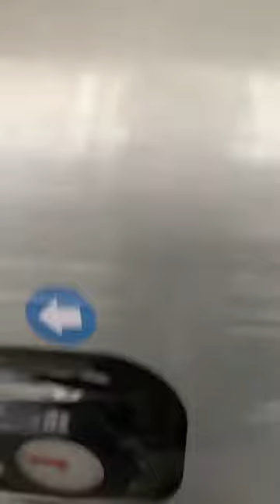GBS ROller mills Italy Brand GBS Rollstands On sales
Mr Bart Young
General Sales Manager.
Bart Yang Trades.
Supplier of Used/Refurbished BUHLER MDDK MDDL Rollermills/Stands Used Flour Milling Machinery/Roller Mills/Plansifter/Purifier Spare Parts.